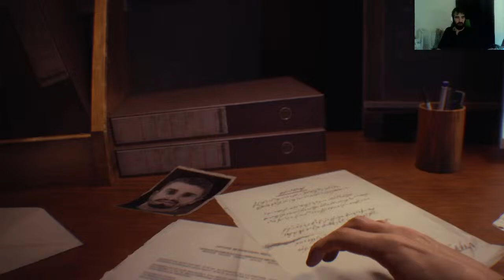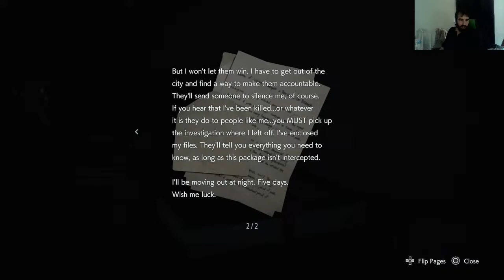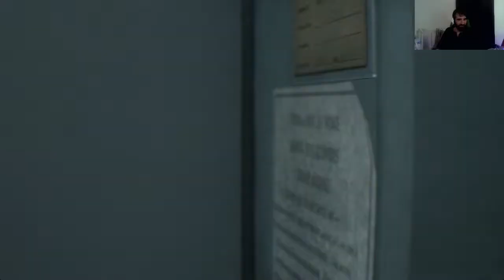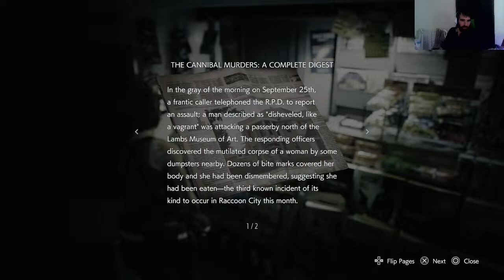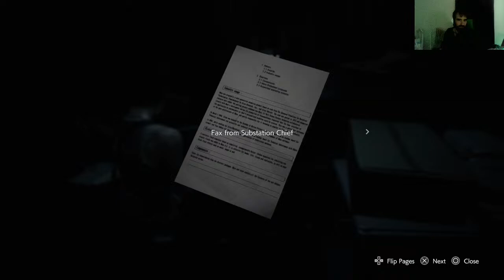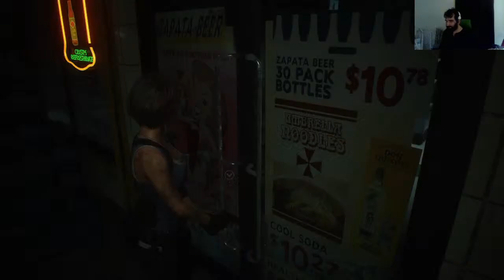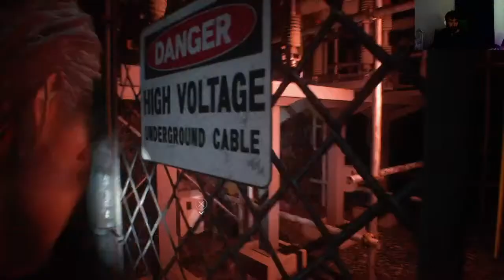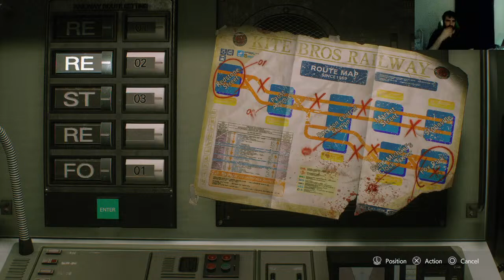The misadventures of Tyshowon with Resident Evil 3 remake ep 1- This game is easy right?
This time around we are playing through Resident Evil 3 remake and it's a blind play through. If i get stuck I will look up what to do but other than that it will be nothing but guts to get me through this horror master piece